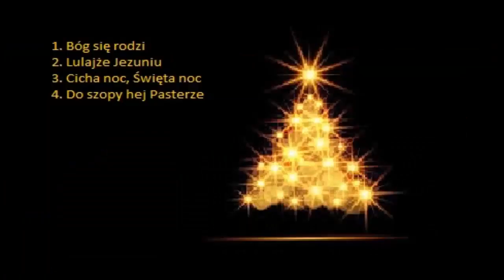Kolędy Polskie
Zapraszam Wszystkich do wspólnego kolędowania...